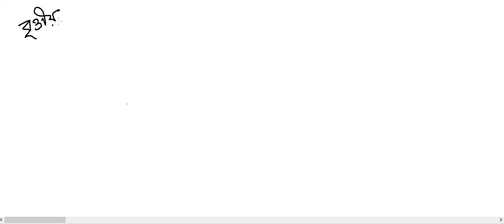Chapterwise Class on Circular Motion বৃত্তীয় গতি [NEET, JEE, WBJEE, Class 11 WB Board]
Centrifugal force, Centripetal force, Circular Motion, Bending of a cyclist, Banking of a road